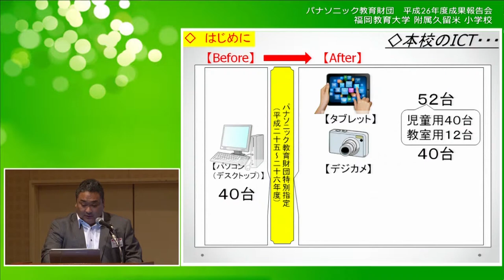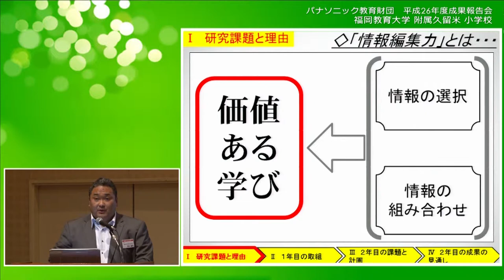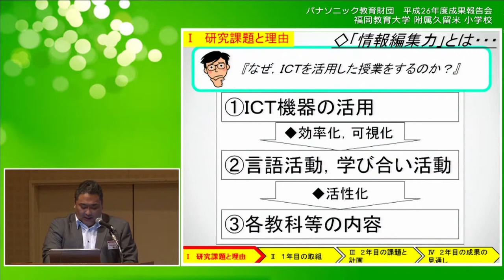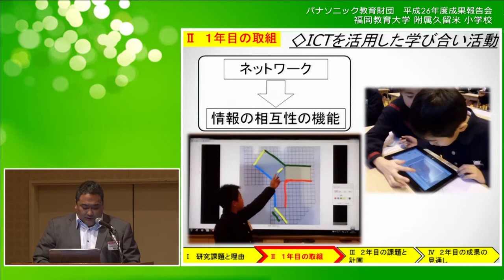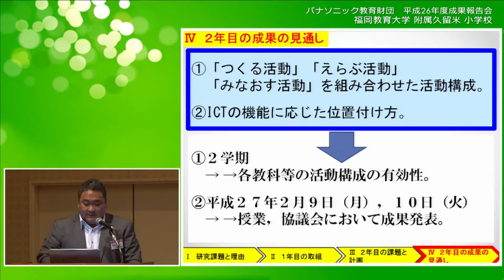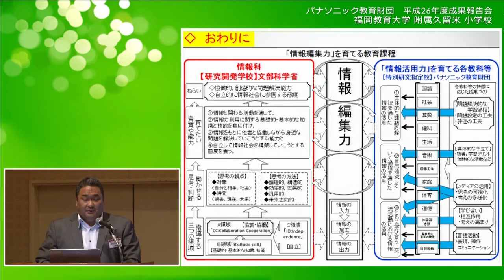福岡教育大学附属久留米小学校│中間成果報告│平成26年度実践研究助成成果報告会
この動画では、福岡教育大学附属久留米小学校の中間成果報告をご覧いただけます。